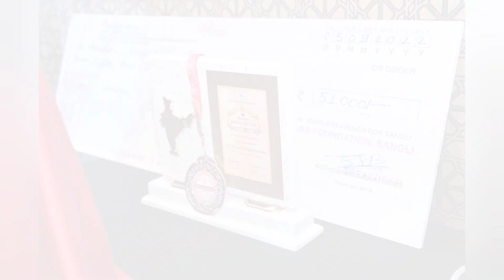Bhartiya Ratna Award 2022 🏆| Best Neurologist & Neuro-space scientist by Padmashri Dr. Padmaja Reddy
*Assam News:*

            🎗Bhartiya Seva Ratna Award is the prestigious award for Excellence and distinguished service in the field of Provided all types of services globally. Dr. Partha Pratim Kalita is the youngest awardee of his age for the Bhartiya Seva Ratna Award, at 31 years. He is a *triple board certified and a globally recognised Physician-Scientist* and has been awarded for his excellence and distinguished service as the best Neurologist in NNMC and inventor of futuristic and emerging Quantum technologies, "Ether techs, Shoonya". Dr. Partha Pratim Kalita's contribution to the field of medicine is priceless.

            Hearty Congratulations to Dr. Partha Pratim Kalita on being awarded the Bhartiya Ratna Award for the *best Neurologist, NNMC _(Neuroscience, Neurology, Mitochondria and Consciousness)_ and inventor of Ether Technologies, Shoonya*.The Medical Director of Arkad Medical Research Quantum Hospital™ at Nalbari, Assam, India, Dr. Partha Pratim Kalita has been awarded the Bhartiya Ratna Award for his priceless contribution to the field of *Medicine* by Padma Shri Gaddam Padmaja Reddy. The event has been held in Pune, Maharastra on 28th August 2022 by the well-known Belgave Group, founded by Sunil Belgave named Global Scholars Foundation. He is the son of Retd. Principal Dr. Prabhat Ch. Kalita (Father) and Retd. Lecturer Bimala Deka (Mother). He is originally from village _Garamchung (Dingara), Kamrup(r)_, now at _Malikuchi, Nalbari, Assam_. He has also been nominated for Brand Impact Award for Shoonya Ecosystem and Arkad Medical Research Quantum Hospital™, 2021. Besides, he has been nominated for the Padma Vibhusan, 2022 and the Padma Shri, 2022 in the field of Medicine and Neurology.

           পুনেত  ভাৰতীয় ৰত্ন বটাঁৰে উজ্জ্বলিল অসম সন্তান ডা: পাৰ্থ প্ৰতীম  কলিতা   ।
  যোৱা ২৮ আগষ্ট ২০২২ ইং তাৰিখে পুনেৰ গ্লোবেল স্কলাৰ্ছ ফাউন্ডেশনৰ বেলগাভ গোটে শ্ৰেষ্ঠ নিউৰোলজিষ্ঠ, এন এন এমচি আৰু ইথাৰ টেকন'লজি আৱিস্কাৰৰ বাবে ডা: পাৰ্থ প্ৰতীম কলিতাক ভাৰতীয় ৰত্ন বটাঁৰে সন্মানিত কৰে  ।উক্ত বটাঁ সংস্থাটোৱে  প্ৰতি বছৰে পাছ জনকহে প্ৰদান কৰে। অসমৰ নলবাৰী স্থিত আৰ্কাড মেডিকেল ৰিচাৰ্ড কোৱান্টাম হস্পিতালৰ চিকিৎসা সঞ্চালক ডা: পাৰ্থ প্ৰতীম কলিতাক "মেডিচিন" ক্ষেএত বিশেষ অবদান আগবঢ়োৱা বাবে পদ্মশ্রী গদ্দাম পদ্মাজা ৰেড্ডীয়ে উক্ত বটাঁ প্ৰদান কৰে।ডা: কলিতাৰ এই সাফল্যত তেওঁৰ পিতৃ অবসৰ প্ৰাপ্ত অধ্যক্ষ ডা: প্ৰভাত চন্দ্র কলিতা আৰু মাতৃ অৱসৰ প্ৰাপ্ত প্ৰবক্তা শ্ৰীমতী বিমলা ডেকাৰ লগতে নিজ জন্মস্থান গৰমচুং (ডিঙাৰা) বাসী ৰাইজ গৌৰাৱান্বিত হয়। আৰু লগতে নলবাৰীৰ মালিকুচি বাসী ৰাইজ গৌৰাৱান্বিত হয় । ইতিমধ্যে তেওঁক শূন্য (০) পৰিস্থিতিতন্ত্ৰ আৰু আৰ্কাড মেডিকেল ৰিচাৰ্ড কোৱান্টাম হস্পিতাল, নলবাৰী, অসম, ভাৰত ২০২১ ৰ বাবে ব্ৰেণ্ড ইমপেক্ট বটাঁৰ বাবে মনোনীত কৰা হৈছে। ইয়াৰ উপৰিও ডা: কলিতা মেডিচিন আৰু নিউৰোলজীৰ ক্ষেএত পদ্ম বিভুষণ ২০২২ আৰু পদ্মশ্ৰী ২০২২ ৰ বাবে
মনোনীত হৈছে।

Hurry up!! Get medical attention for critical ailments in your family.